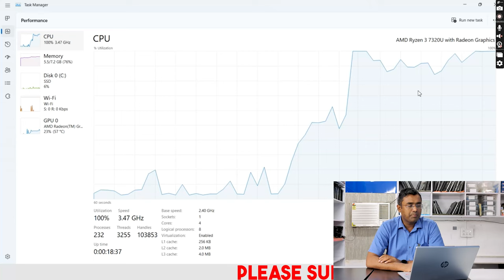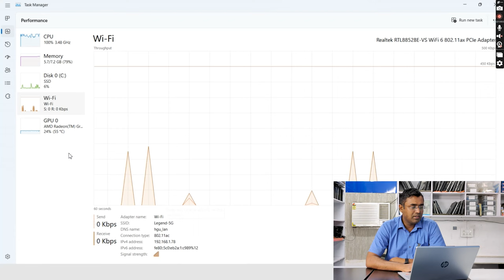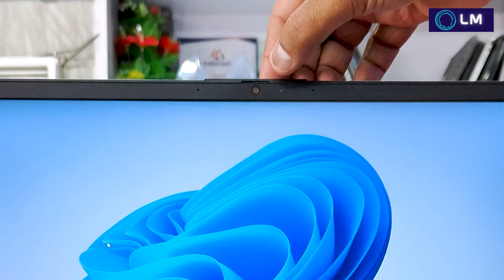HP Ryzen 3 7320U Laptop FC0025AU | Latest 2023 graphic | AMD 7000 Series | Budget Laptop under 40000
HP FC0025AU Ryzen 3 7000 Series, 8 GB Ram, 512 GB SSD, Window 11 , Ms office 2021
HP FC0028AU
HP EQ2053AU
BE2055AU. Warm Gold
BE2056AU. Pale Rose Gold
BE2057AU. Natural Silver